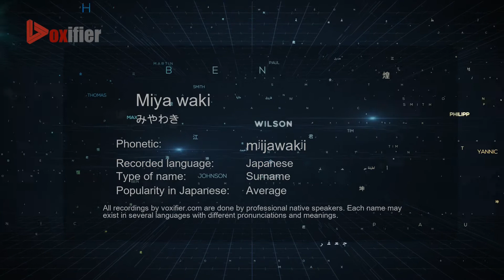How to Pronounce Miya waki (みやわき) in Japanese - Voxifier.com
This is the Japanese pronunciation, gender, and phonetics recording of the name Miya waki (みやわき). The same name may exist in other languages with different pronunciations. Check the meaning of name along with other possible pronunciations or similar names for free Voxifier uses the help of expert linguists to simplify pronunciations by replacing some special sounds with sounds more commonly available across all languages.